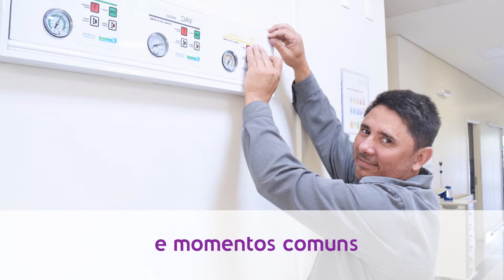Manifesto Nova Marca IBCC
Cuidamos de pessoas, histórias e vidas.